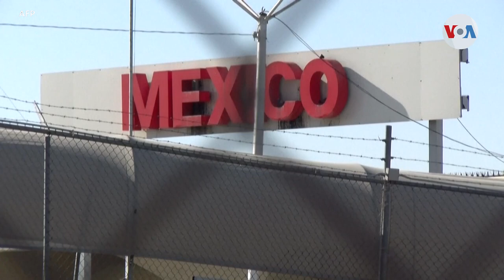Visiones sobre inmigración de Trump y Biden chocaron en último debate presidencial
Donald Trump y Joe Biden cerraron su ciclo de debates abordando la cuestión migratoria. Ambos candidatos presentaron, además, visiones completamente antagónicas sobre la gestión de la pandemia y el cambio climático. Informa Jorge Agobian, de la Voz de América, desde Nashville, Tennessee.

¡Visítenos!